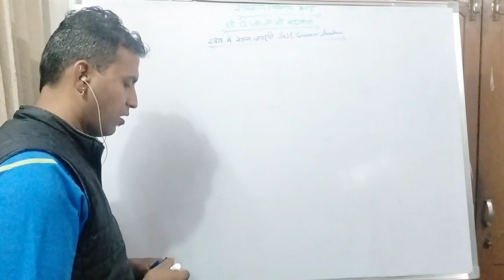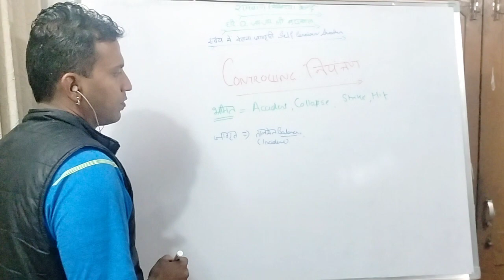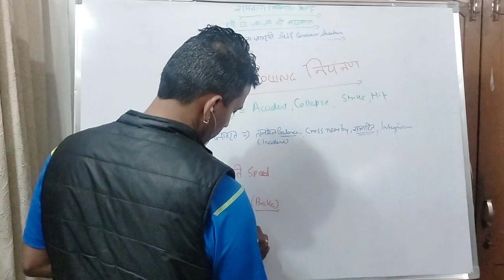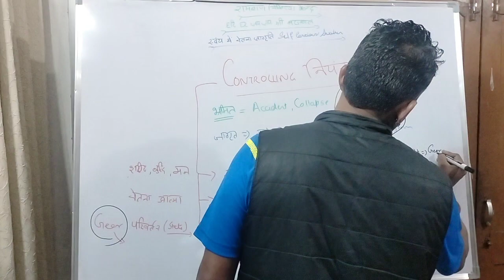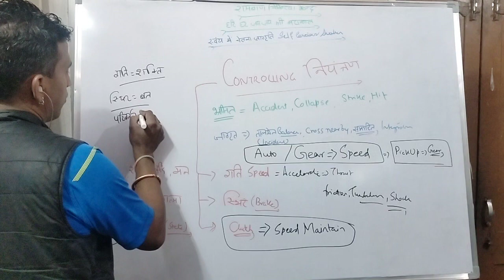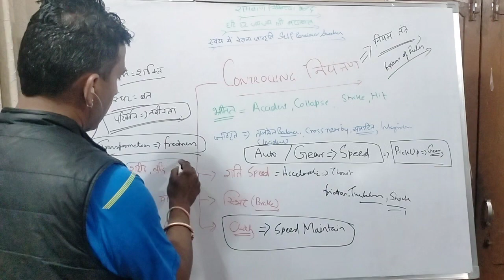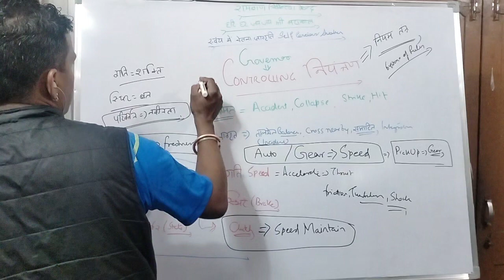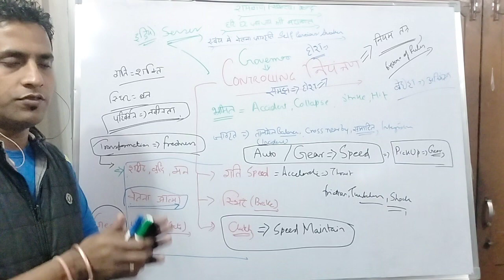हरि हर जय जय श्री महाकाल द्वारा कुशाग्र घोगरे ।।जीवन का नियंत्रण Controlling of Life ।।